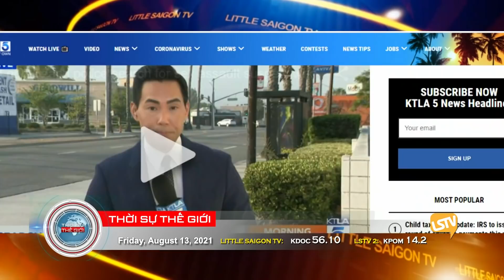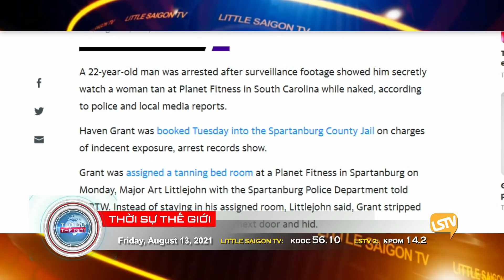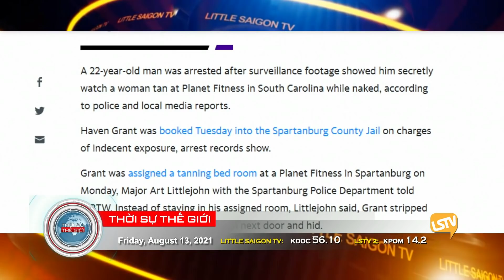Thời Sự Thế Giới Phần 2 (08-13-21) Thảo Yên và Nguyễn Trường